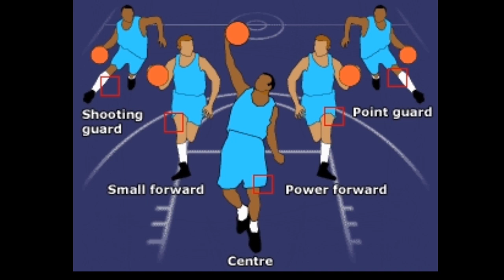ANG ISTORYA SA LIKOD NG CROSSOVER MOVES!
basketball crossover moves
basketball crossover drills
basketball crossover quotes
basketball crossover gif
basketball crossover meme
basketball crossover footwork
basketball crossover names
basketball crossover allen iverson
basketball crossover anime
crossover basketball app
crossover basketball academy
crossover basketball and scholars academy
crossover basketball aau
crossover basketball arkadelphia ar
basketball crossover moves app
do a basketball crossover
the crossover basketball rules
the crossover basketball rules meaning
the crossover basketball rule #1
the crossover basketball rule #2 meaning
the crossover basketball rule #6
the crossover basketball rule #2
the crossover basketball rule #1 meaning
basketball crossover book
basketball crossover baby
basketball crossover best
crossover basketball book summary
basketball best crossover moves
crossover basketball brand
crossover basketball basics
basketball crossover commercial
basketball crossover compilation
basketball crossover cone
crossover basketball camp
crossover basketball coaching
crossover basketball club
crossover basketball camp kragujevac
basketball crossover drawing
basketball crossover definition
basketball crossover drills videos
basketball crossover drills pdf
basketball crossover download
basketball double crossover
basketball deadly crossovers
crossover basketball erie pa
crossover basketball erie
basketball easy crossover
best basketball crossover ever
crossover basketball video editing
crossover elite basketball
crossover en basketball
crossover elite basketball maryland
crossover elite basketball ontario
espn basketball crossover
basketball crossover funny
crossover basketball film
crossover basketball facebook
basketball fake crossover
crossover basketball filipino
basketball front crossover
crossover basketball for sale
crossover basketball gym
basketball crossover little girl
ocaa basketball crossover games
ocaa men's basketball crossover games
good basketball crossover moves
basketball crossover history
basketball hesitation crossover
crossover basketball houston
basketball how crossover
crossover hoops basketball
crossover hoops basketball tournament
basketball crossover invented
crossover basketball india
basketball irving crossover
basketball iverson crossover
crossover basketball image
basketball crossover kyrie irving
basketball kyrie irving crossover tutorial
crossover in basketball
crossover in basketball moves
basketball crossover jokes
crossover basketball jerseys
supreme crossover basketball jersey
crossover jab basketball
jesus basketball crossover
crossover juke basketball
basketball killer crossover
wilson basketball killer crossover
crossover kings basketball
kuroko's basketball crossover
basketball crossover logo
basketball crossover lernen
crossover basketball league
crossover basketball london ontario
crossover basketball league sacramento
crossover basketball london
crossover basketball learn
basketball crossover move names
basketball crossover mixtape
basketball crossover mean
basketball crossover nba
nasty basketball crossover
crossover basketball camp morganton nc
crossover nation basketball camp
crossover basketball tournament omaha
office basketball crossover
old basketball crossover
crossover basketball o'que é
crossover-online basketball
basketball crossover pictures
basketball crossover practice
basketball crossover pdf
basketball crossover professor
crossover basketball program
basketball push crossover
crossover basketball players
basketball player crossover move
crossover basketball rules
crossover basketball registration
wilson crossover basketball review
baden crossover basketball review
basketball crossover slow motion
basketball crossover streetball
crossover basketball shoes
crossover basketball stats
crossover basketball sacramento
crossover basketball software
crossover basketball salisbury md
crossover basketball schedule
basketball crossover training
basketball crossover types
basketball crossover tricks
basketball crossover shirt
crossover basketball tournament
crossover basketball team
crossover basketball tournament montreal
crossover united basketball
crossover united basketball club
usa basketball crossover
crossover basketball us manager
basketball crossover vines
basketball crossover vector
download basketball crossover video mp4
basketball crossover wallpaper
basketball crossover workout